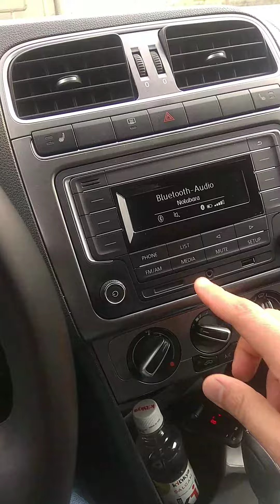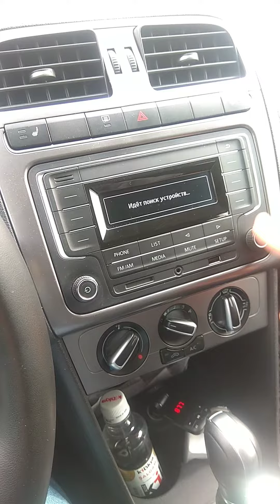Обновление магнитолы на вольксваген поло 2019